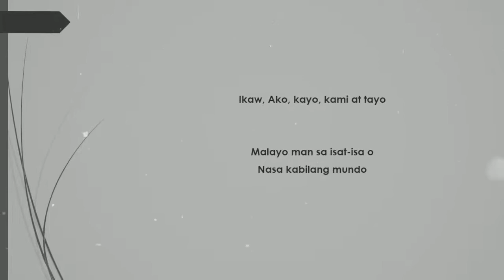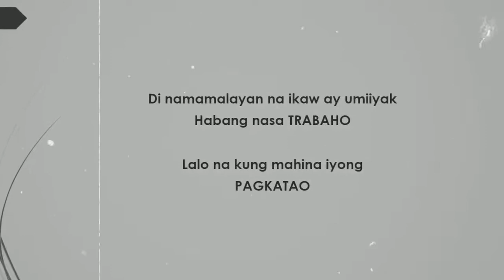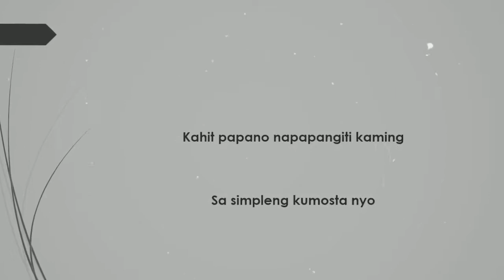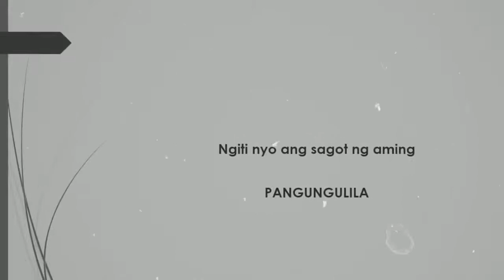Homesick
OfW_life sa video na to ay nakabase sa totoong pangyayare lalo na sa mga OFW